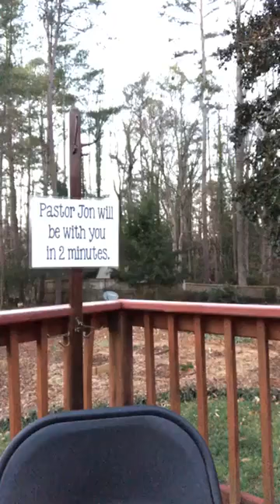Jammies With Jesus January 4, 2021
Psalm 5
Luther's explanation of the 8th Commandment: "...and interpret everything they do in the best possible light."
Yay! 44 additional seconds of sunlight yesterday!!!